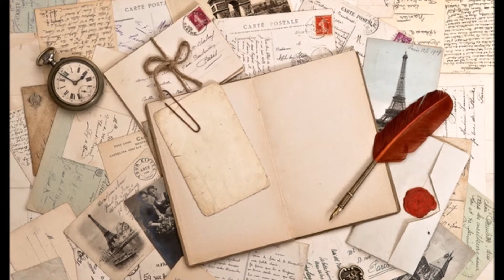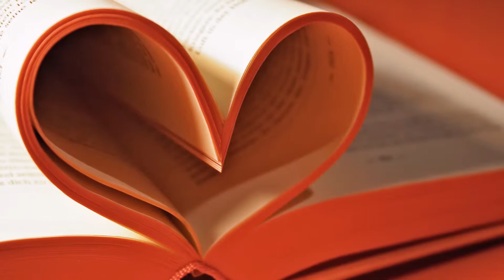Love Letters Elvis Cover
Strait From The Heart